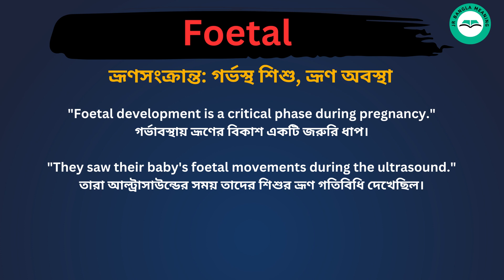Foetal Meaning in Bengali /Foetal শব্দের বাংলা ভাষায় অর্থ অথবা মানে কি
Foetal Meaning In Bengali
Foetal  শব্দের বাংলা ভাষায় অর্থ অথবা মানে কি
 Foetal Bangla Meaning